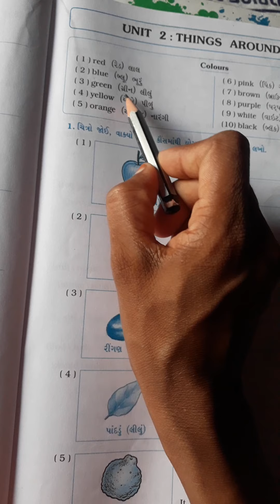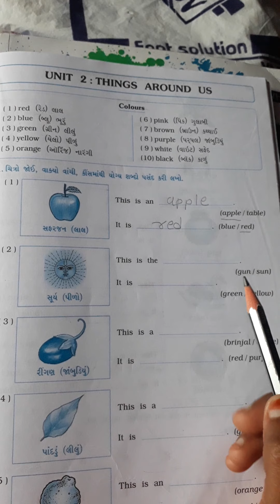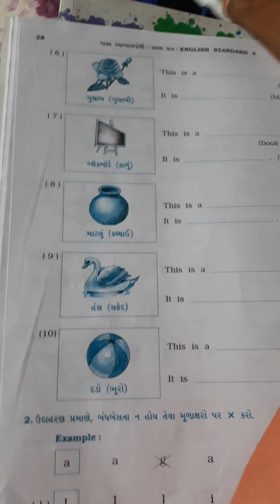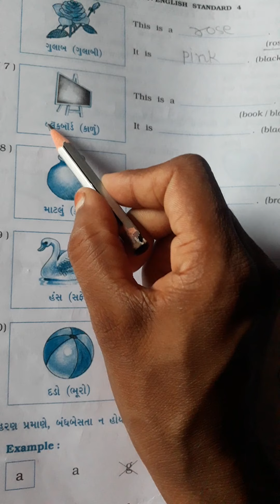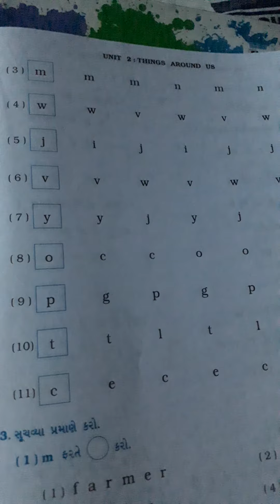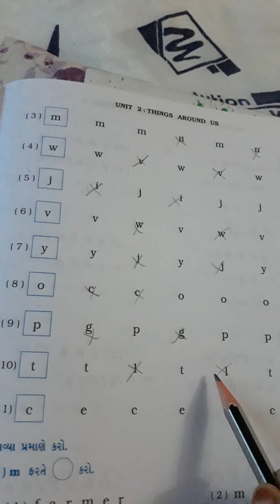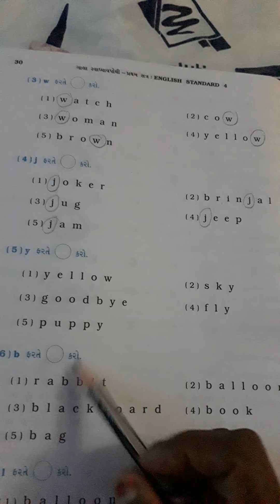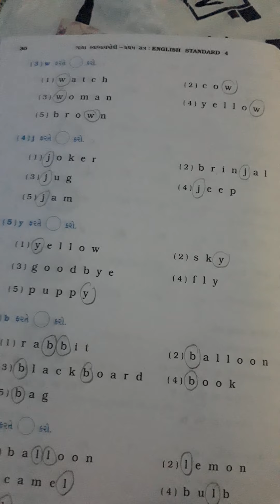STD-4 English CH 2 Things around us PART-1